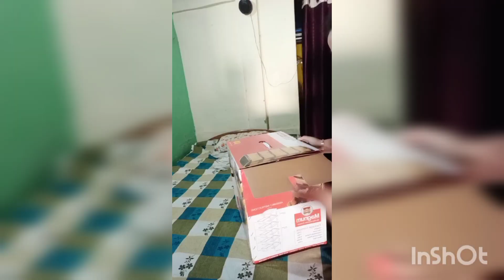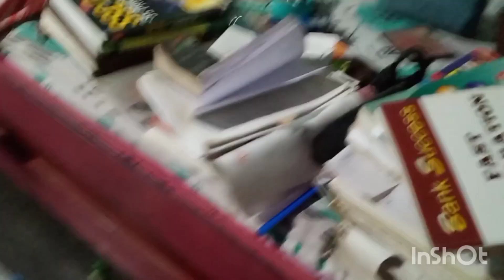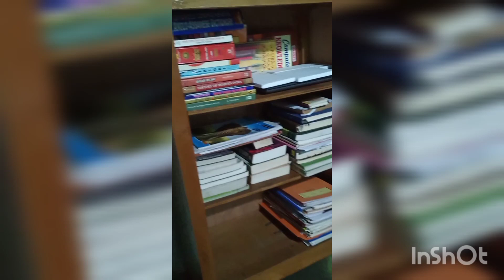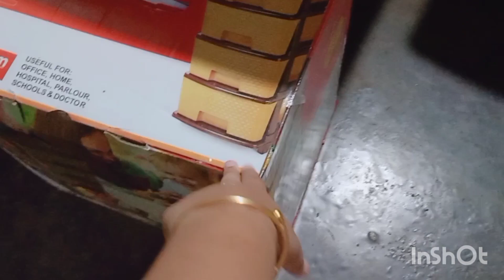Aji bohut dorkari bostu ata lua hol dei | vagori golu thik kori kori | Nasrin's vlogs